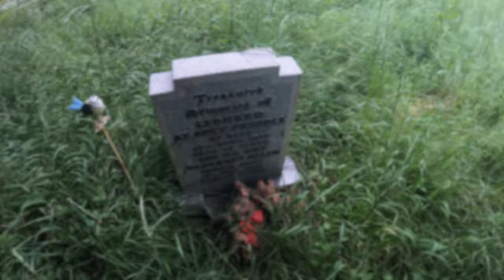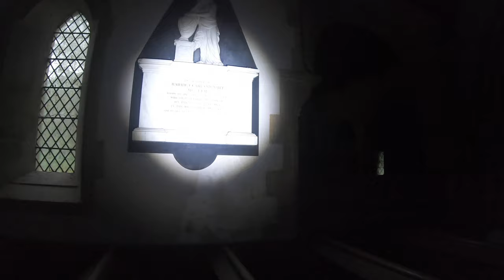EXPLORING 18TH CENTURY ABANDONED CHURCH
We explored St Kenelm's Church in Dorset!

Songs Used -

Hozier - Movement
Hozier - From Eden